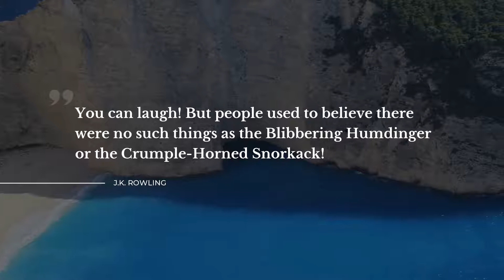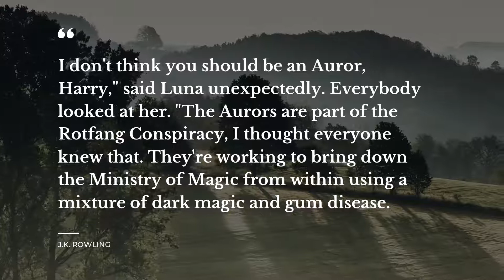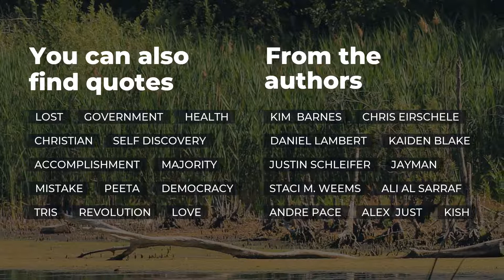10 Quotes from Luna Lovegood | Daily Quotes | Motivational Quotes | Good Quotes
Which quote from Harry Potter and the Deathly Hallows is the best, in your opinion? Launch this Daily quotes video to discover the brightest thoughts in the exceptional world of Harry Potter and the Deathly Hallows. In our video you will find inspiration from books, songs, speeches and other sources we’ve collected.

Find full text of from Harry Potter and the Deathly Hallows in our description.

We’ve gathered the biggest Harry Potter and the Deathly Hallows fans in our team, so that you could get all the inspiration you can by learning top quotes from Harry Potter and the Deathly Hallows. But beware! They may change transform your view of life completely. Add some magic into your life with our help.

To keep the quotes from Harry Potter and the Deathly Hallows you like, you can share this video on your Tumblr, Instagram or Tinder page, send it to other Harry Potter and the Deathly Hallows fans, mark as favorite or add to one of your YouTube playlists. Besides, you can copy your favorite quotes from the description below and make them your Tumblr or Instagram status. Or you can simply write them in your diary.

Check out our digest of top 10 quotes from Harry Potter and the Deathly Hallows:

1) I've never stunned anyone except in our D.A. lessons," said Luna, sounding mildly interested. "That was noisier than I thought it would be.

2) You can laugh! But people used to believe there were no such things as the Blibbering Humdinger or the Crumple-Horned Snorkack!

3) Yeah, but the lost diadem," said Michael Corner, rolling his eyes, "is lost, Luna. That's sort of the point.

4) I don't think you should be an Auror, Harry," said Luna unexpectedly. Everybody looked at her. "The Aurors are part of the Rotfang Conspiracy, I thought everyone knew that. They're working to bring down the Ministry of Magic from within using a mixture of dark magic and gum disease.

5) Which came first, the phoenix or the flame?
"..I think the answer is that a circle has no beginning."
"Well reasoned.

6) I think I'll just go down and have some pudding and wait for it all to turn up - it always does in the end.

7) A Wrackspurt . . . They’re invisible. They float in through your ears and make your brain go fuzzy, she said. I thought I felt one zooming around in here.

8) And anyway, it’s not as though I’ll never see Mum again, is it?

9) There, she said softly. Now he could be sleeping.

10) Daddy, look — one of the gnomes actually bit me!

To learn more quotes from Harry Potter and the Deathly Hallows, as well as from other sources, mark our channel, Daily quotes, as your favorite.

Do you agree with our Harry Potter and the Deathly Hallows quotes selection? Which quote from Harry Potter and the Deathly Hallows in the video is to your liking? Have better quotes from Harry Potter and the Deathly Hallows to share? We wait for your comments.

Please support this Daily quotes video: watch it, like it, share it with a friend. It’s worth it!

Subscription to Daily quotes channel is free, and you’ll get а limitless source of wisdom. Discover our growing collection of quotes from your favorite books, songs, movies and wise people you admire.